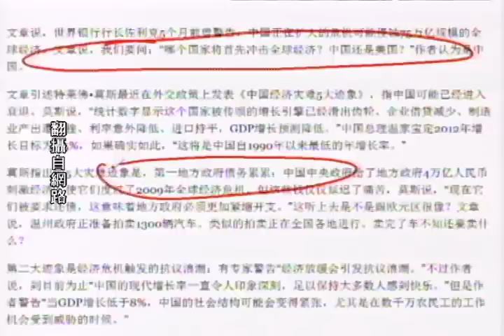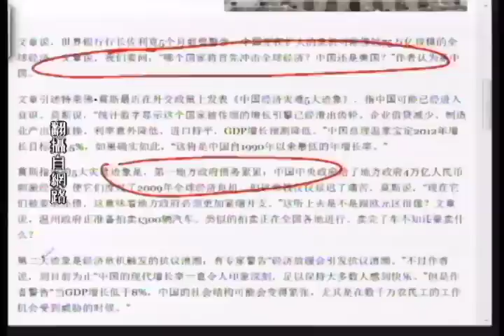《石涛评述》中国经济灾难5大迹象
世界银行行长佐利克5个月前曾警告，中国正在扩大的危机可能侵蚀75万亿规模的全球经济。文章说，我们要问："哪个国家将首先冲击全球经济？中国还是美国？"作者认为是中国。
文章引述特莱佛•莫斯最近在外交政策上发表《中国经济灾难5大迹象》，指中国可能已经进入衰退。